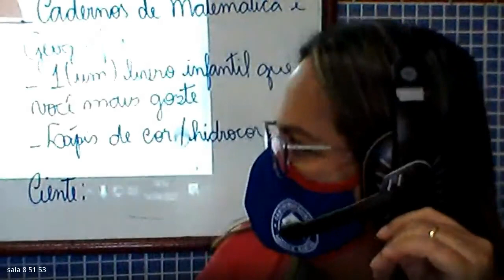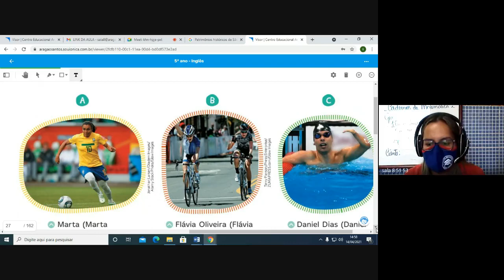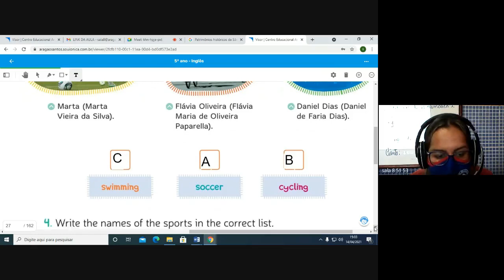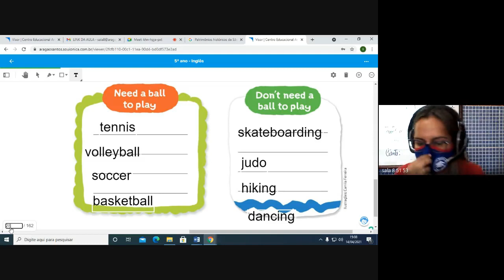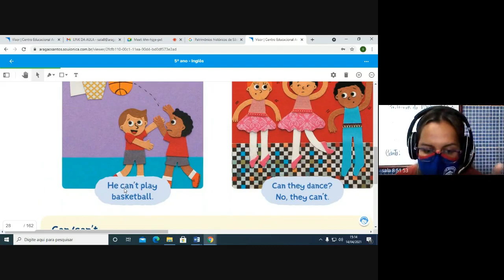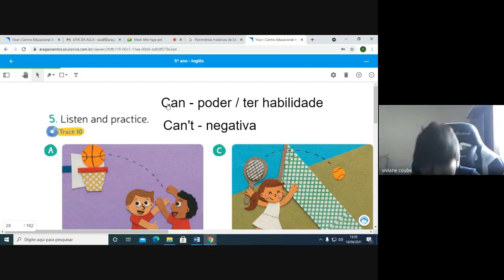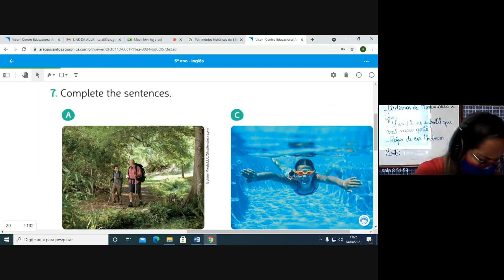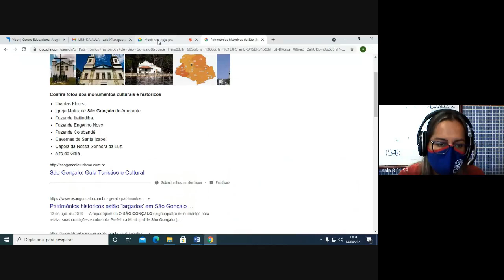5 ANO TATIANA INGLES